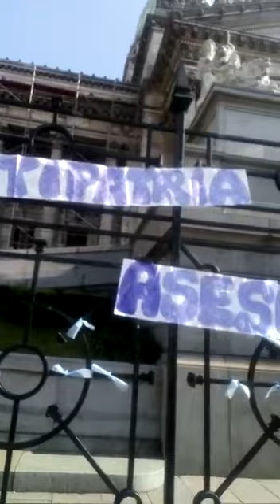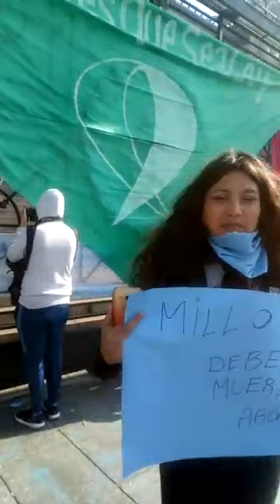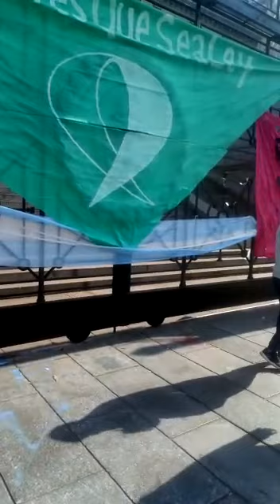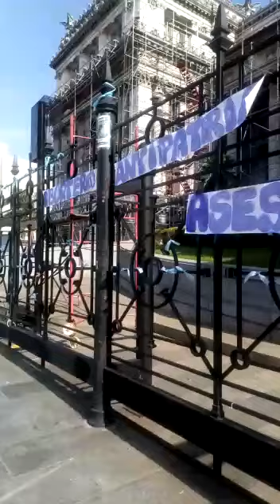El verdadero rostro de los promuerte sale a la luz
Proyecto para descuartizar niños, matarlos con misoprostol, o eliminarlos con inyección salina. El proyecto que los promuerte defendían el 28/5/19.Gracias a un grupo de valientes Provida sabemos qué banderas monstruosas acompañan al verde.